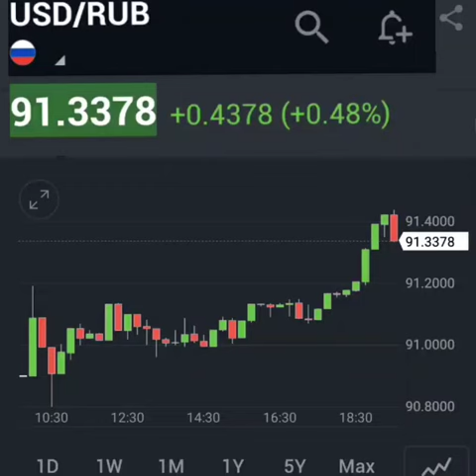Курс Сша / доллара к рублю, России / USD RUB US Dollars to Russian Rubles